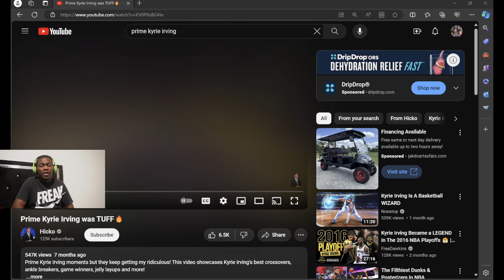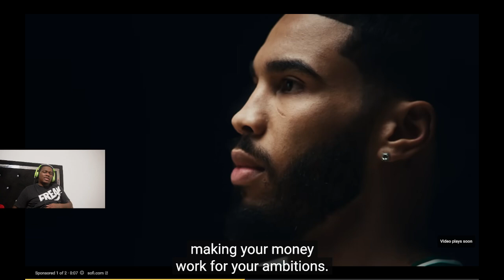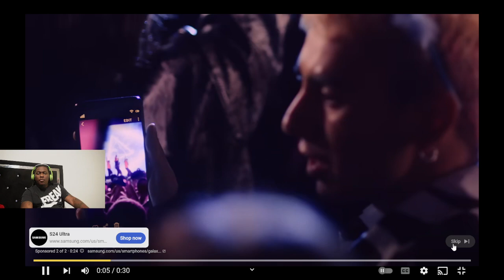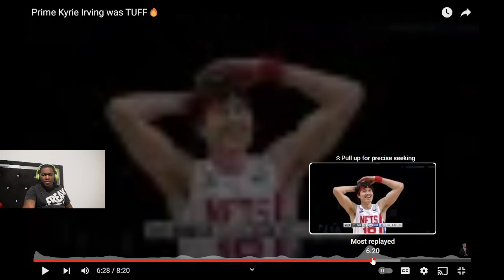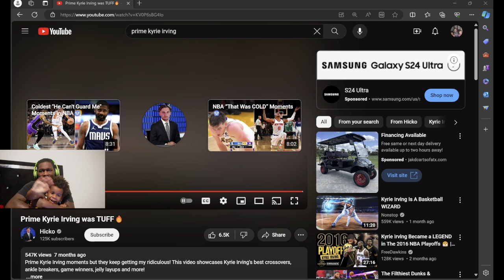Kyrie Irving BREAKING ANKLES!!